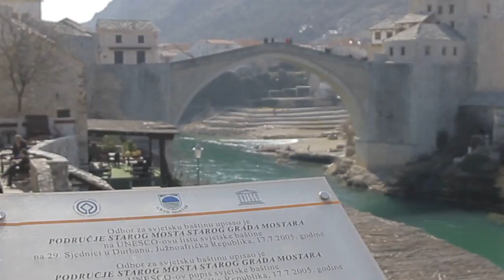MOSTAR: heritage reconstruction in a divided city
This film shows the often unexpected outcomes of reconstruction after war , and demonstrates the complexity of international involvement in this process.
CRIC researcher Dr. Ioannis Armakolas  discusses the case of the
post-conflict reconstruction of cultural heritage in Mostar, Bosnia-Herzegovina.
The rebuilding of the iconic 16th century Old Bridge of Mostar was the most prominent and well-publicised international effort for the support of reconstruction of war-ravaged heritage in the Balkans.
 The "new" Old Bridge was to be a powerful symbol of reconciliation after civil strife , and through this project the international community sought to promote its vision for a new peaceful and multi-ethnic Bosnia. However, the reconstruction of the Old Bridge and other heritage in the city became contested. Ethnic and political conflict among the Mostar's main groups continued, not least through competition over heritage and war memorialisation. This film analyses the idea that cultural heritage reconstruction can become a means of prolonging conflict through non-violent methods.
SEE ALSO THE CRIC RESEARCH VIMEO CHANNEL for "Dresden , a symbolic city of memory" presented by CRIC Dresden historian Matthias Neutzner

Credits:

Animation: Prosper Unger-Hamilton
The CRIC Research Project is funded by the European Commission within the Seventh Framework Programme.